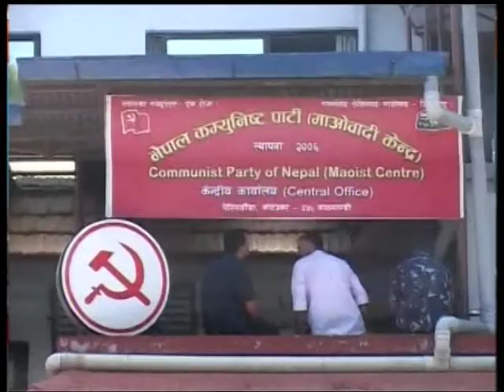Nepal 1 Tivra Samachar by Anita Bhattarai 12-01-2018